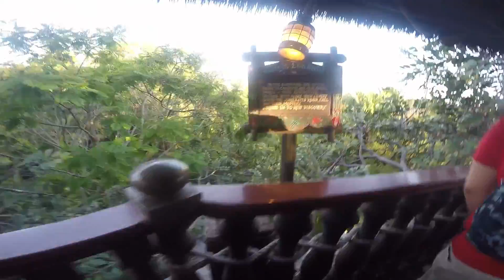Disney vacation day 2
This was our second day on vacation our first day at the parks we visited Animal kingdom and had a blast. 07-11-15